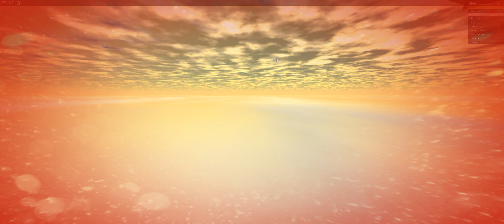Roblox Malaysia | Train Blackhole | Ahmar Aniq #50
Game ni Keretapi dia paling Barai sekali

Username: ahmaryusoff6

Dihasilkan dengan Shadowplay dan Adobe Premier Pro CC 2018